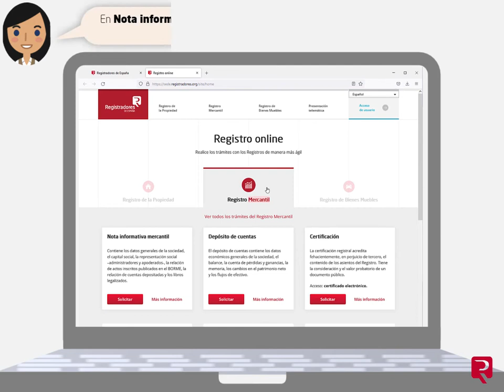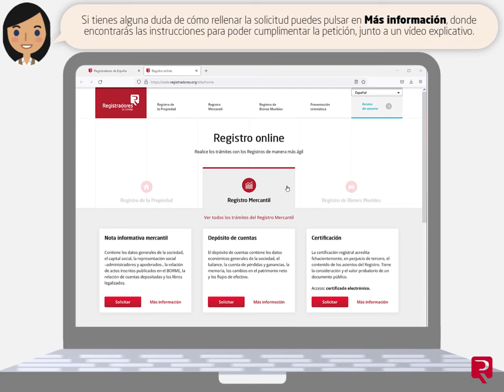Alquila con garantías este verano.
Si alquilas este verano tu apartamento vacacional con una agencia, asegúrate de que es legal.